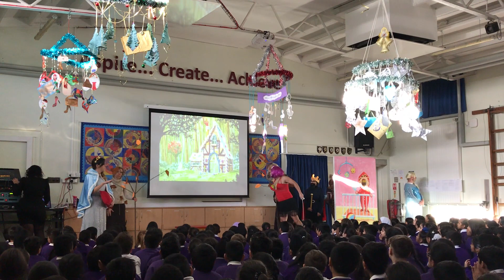Staff Panto 2017: Debra-Ella